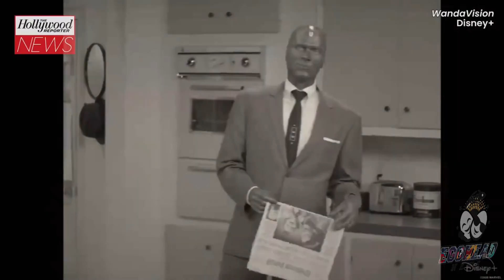Marvel Reportedly Developing New Vision Series for Disney+ With Star Trek: Picard Showrunner!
This new series looks to pick up after the events of WandaVision.

Marvel has reportedly chosen Star Trek: Picard showrunner Terry Matalas to lead a Paul Bettany-led Vision series for Disney+ that will arrive in 2026 and tell a new story set after the events of WandaVision

As reported by Variety, this new, untitled Vision series marks the first new live-action show from Marvel in almost two years and will hopefully answer many of the hanging threads from WandaVision. Disney did not immediately respond to IGN's request for comment.

For those unfamiliar, Vision was killed by Thanos during the events of Avengers: Infinity War, but appeared in WandaVision. We would discover that Elizabeth Olsen's Wanda Maximoff had created a spectral creation of her love with magic and that he was not resurrected from the dead.

To make matters even worse, S.W.O.R.D. took Vision's actual body and reassembled him with the help of some Chaos Magic to hunt down Maximoff. This new "White Vision" had no memories of his past, but he regained them with a bit of help from the Vision created by Wanda. White Vision then flies off and we have yet to see him again.

As for Matalas, he began his career working on Star Trek: Voyager and Star Trek: Enterprise and would work his way up to become co-showrunner for Season 2 of Star Trek: Picard and the sole showrunner for its third and final season. He was also the co-creator and showrunner for 12 Monkeys.

There have been talks of a Vision series, which reportedly had the name of Vision Quest, for some time. WandaVision creator, writer, and executive producer Jac Schaeffer was going to lead the series, but she has been all in on the other WandaVision spin-off called Agatha All Along that will arrive on Disney+ on September 18.

This new Vision series looks to be part of Marvel's new somewhat reduced schedule for Marvel Cinematic Universe projects which looks to have no more than three movies and two shows per year.

While we may have to wait some time for this Vision series, Deadpool & Wolverine is just around the corner as it will be released in theaters on July 26, 2024.

About us: Egghead News is an entertainment and media channel that reports, speculates and forecasts on a variety of news from the entertainment genres. Movies, t.v. shows, games and streaming platforms are all under the preview of Egghead News.

I believe all content used falls under the remit of Fair Use, but if any content owners would like to dispute this, I will not hesitate to immediately remove said content. It is not my intent to in any infringe on their content ownership. If you happen to find your art or images in the video, please let me know, I will gladly credit you.